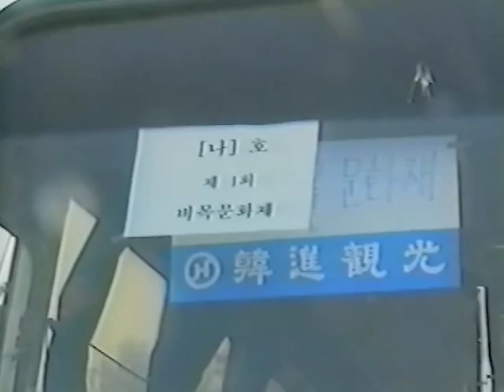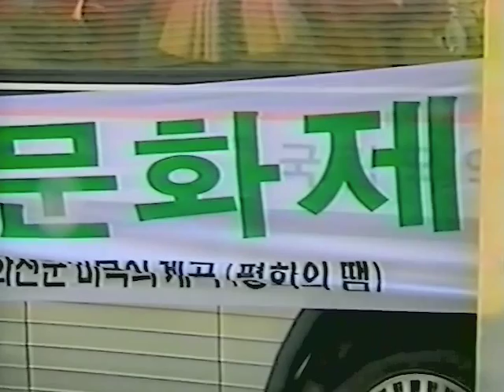제1회 비목문화제 1996 강원화천 한명희 선생님과 비목마을 사람들 현충일 추모행사와 시낭송 편집 업로드 김병준작가 전통으로 대동풍류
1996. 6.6 현충일/ 한명희 선생님과 비목마을 사람들 강원화천
제1회비목문화제.     장소 강원도 화천 비목의 계곡
주최: 한명희 선생님과 비목마을 사람들
주관: 강원도 화천군, 국군 칠성부대
후원: 국방부, 문화체육관광부, 보훈처
출연: 김청자교수, 안숙선명창, 정승희교수, 김덕수패사물놀이,
사회: 황인용
본 영상물은 작가 김병준이 편집 업로드합니다. daum카페